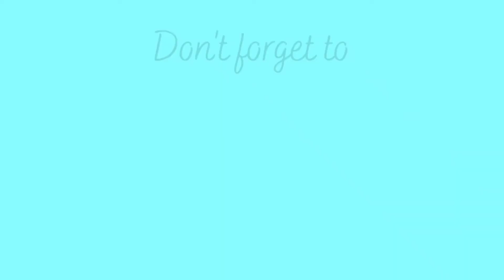Relaxing Cute Dog Painting with Calm Music | Process | Tutorial | DIY ART | Gift for DOG Lovers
Hello Guys !

This video is dedicated to all the Dog lovers out there !!
let's create a cute Rog Painting for our house decor or as a gift for your loved ones .

Materials Used :
Water Colours : Doms Watercolor cakes
Paper : Canson 300 GSM A3 Watercolor paper
Masking tape for border sealing
I have used Brustro Technical Pens for outlining,you can use any black pen.
for Leash of the dog I have used : Camlin Metallic/pearl colors just for an effect.

Please try it out and let me know if you like it.

Hope you like it and benefit out of it.

Let me know in comments if you have tried it.

A relaxing art experience with Meditation music.

Colourful Art process video for peaceful mind.